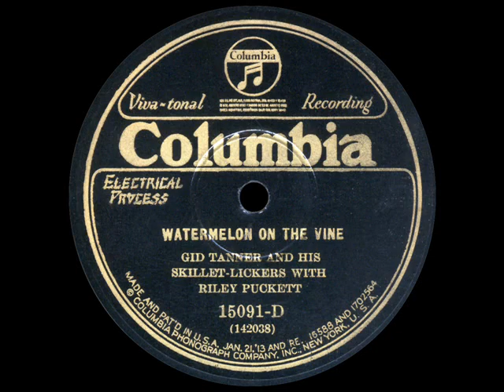Gid Tanner and his Skillet Lickers with Riley Puckett: Watermelon On The Vine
Collector blog: